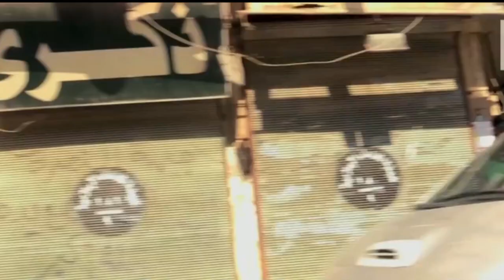Profile: Islamic State & Abu Bakr al-Baghdadi - BBC News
BBC Newsnight's Secunder Kermani looks at the rise of the group and its leader, Abu Bakr al-Baghdadi. The rapid advance across Iraq of militant fighters from the Islamic State has thrown the country into chaos and led to US air strikes against their key positions. Fighters from the group, which was formed in April 2013 under its former name Islamic State in Iraq and the Levant (Isis), have made substantial gains in northern Iraq in recent months, forcing tens of thousands of people from religious minorities to flee their homes.